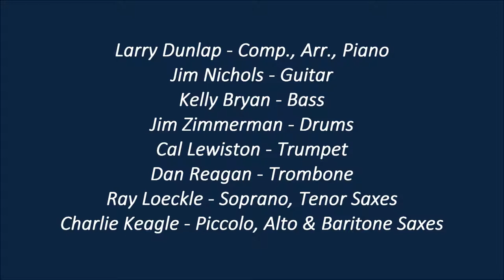Upland Outpost 1976 - "Tom Cat"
"Tom Cat" (Tom Scott, comp.; Larry Dunlap, arr.) from Upland Outpost's demo, recorded live in the studio, San Francisco, 1976. Left to right in the photo:
Jim Nichols - guitar;  Dan Reagan - trombone;  Charlie Keagle - tenor & baritone saxophones, piccolo; Jim Zimmerman - drums, percussion;  Ray Loeckle - soprano and alto saxophones;  Larry Dunlap - piano, arranger; Cal Lewiston - trumpet;  Kelly Bryan - bass